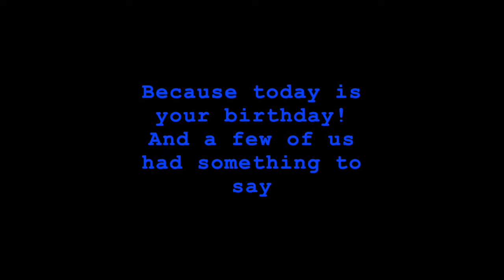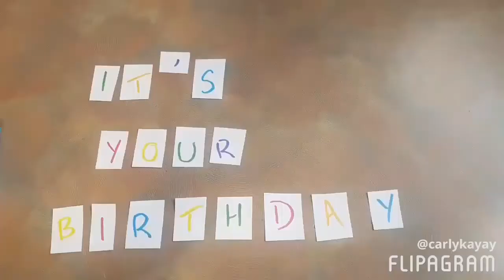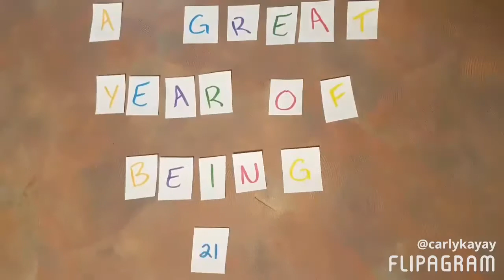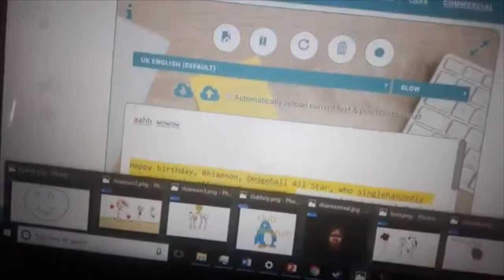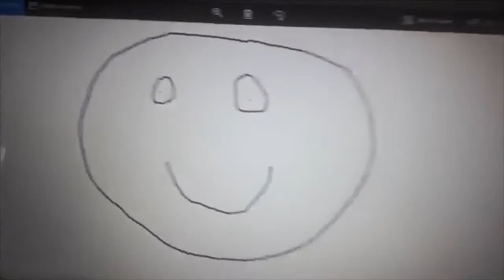Happy 21st Birthday Rhiannon